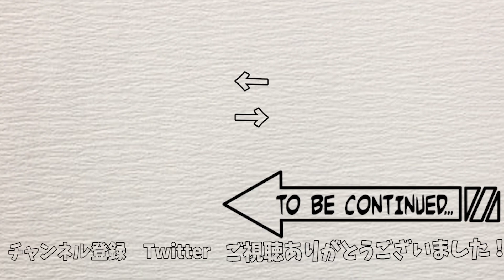【SAOFB】衣装は溶けて破れるくらいが世界を平和にするって証明する【ソードアート・オンライン 実況 #44】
フィリアの添い寝はもうちょいまってくれよな

▶amazonリンク（プレイ中のゲーム）

◆おすすめアニメ系再生リスト◆